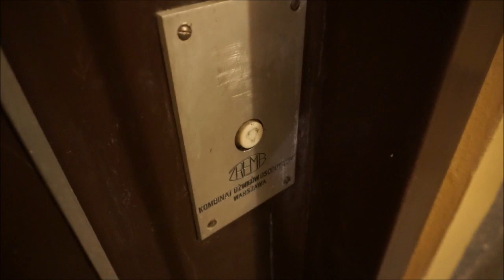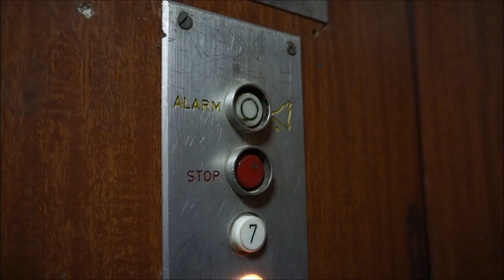ZREMB Osiedlowy @Ul. Czesława Miłosza 14, Wałbrzych, Polska.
⁕Nr fabr / serial: -
⁕Generacja / generation: III
⁕Max obciążenie / capacity: 500Kg
⁕Silnik / speed: dwubiegowy / doublespeed
⁕Data i miejsce nagrania: 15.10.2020 / Wałbrzych, Polska.

Audio i video: Sony A6000
⁕Photo: Sony A6000